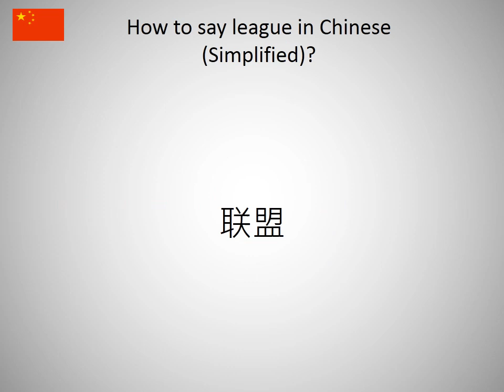How to say league in Chinese (Simplified)?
How to say league in Chinese (Simplified)? Learn the pronounciation league!